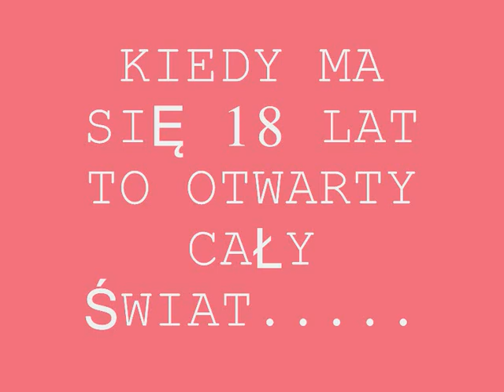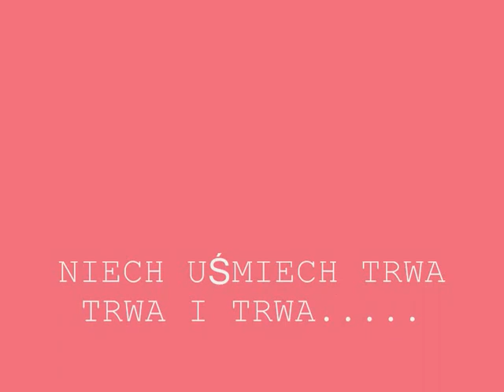W DNIU URODZIN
Dla Pauliny Lendy z Okazji 18 - nastych Urodzin